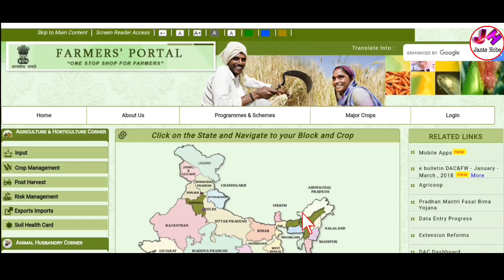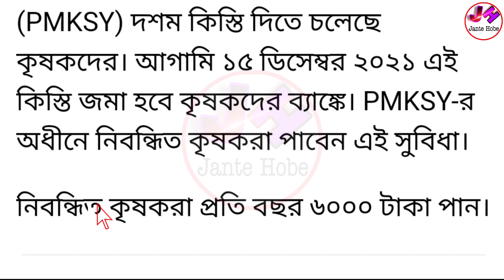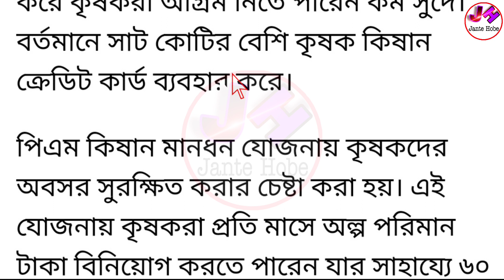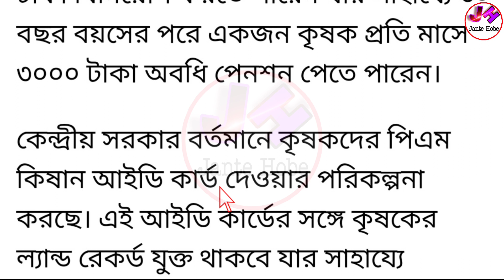Pmkisan 6000 টাকা আবার পাবেন, সাথে মাসে 3000 টাকা ভাতা, কৃষকদের ক্রেডিট কার্ডে লোন ছাড়, কৃষক কার্ড